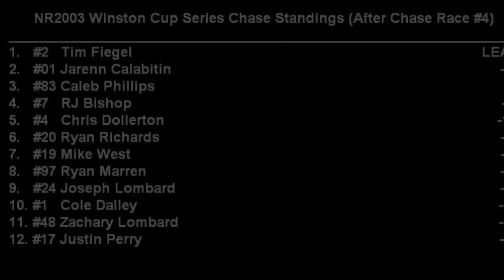NR2003 Winston Cup Series - Race 30/36 - Banquet 400